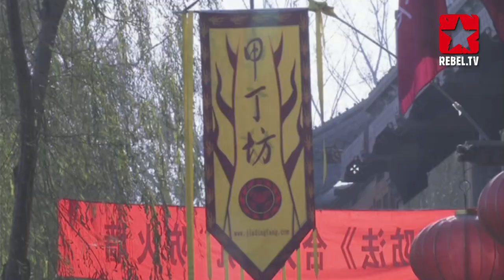Shaun White and Oakley present - Air & Style - Beijing China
For the first time ever the famous TTR world snowboard tour travels to Beijing in
China for the spectacular Air and Style presented by Shaun White.
The 42 Meter high wood and steel construction is covered with snow shipped from a local mountain range.
This Chinese crowd has never been entertained with a live snowboard event of this size.